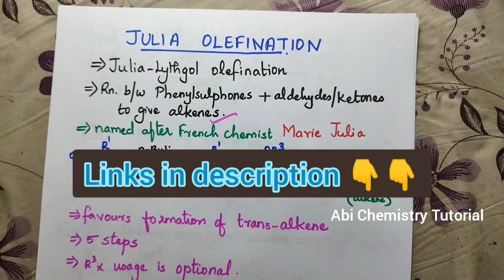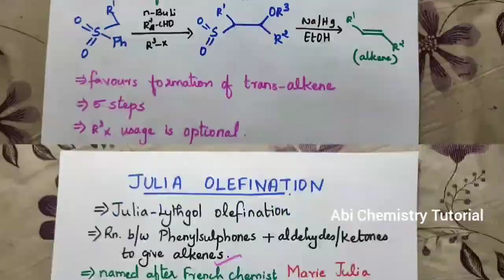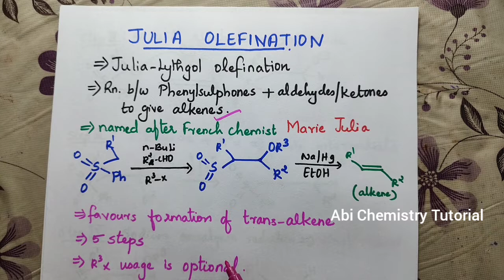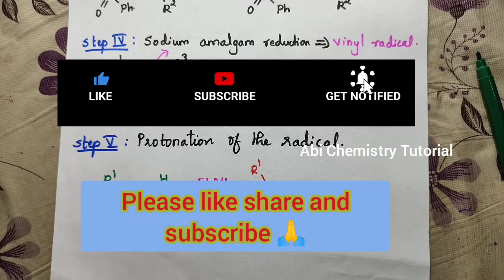Julia Olefination Tamil|Organic naming reactions|Abi Chemistry Tutorial|Julia Lythgol Olefination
Hi friends...
This video explains Julia Olefination or Julia Lythgol Olefination in Tamil.
It is an organic naming reaction that proceeds through carbanion intermediate.

Kindly check other Playlists and videos...

Keep supporting and share to your friends ❤️